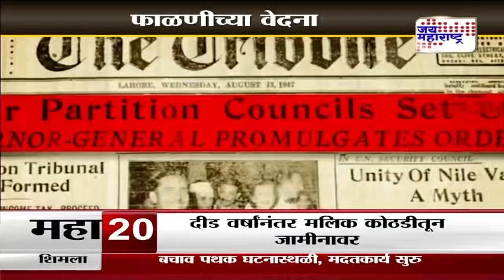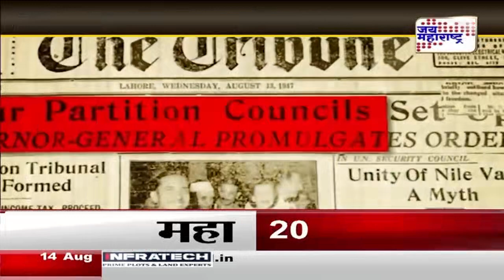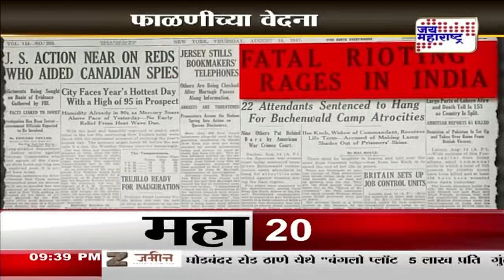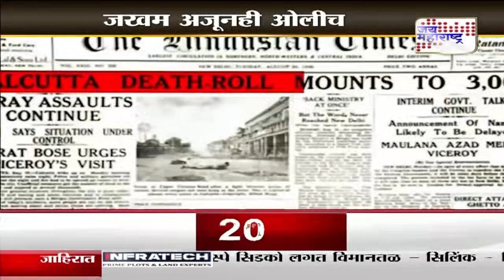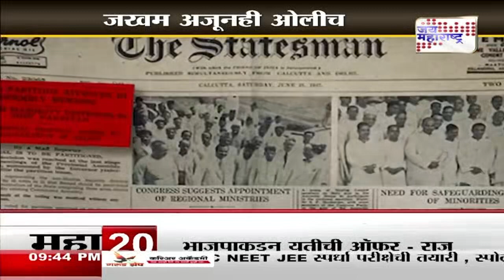JM Vishesh । फाळणीच्या वेदना । Marathi News